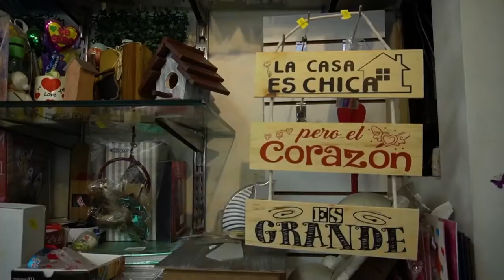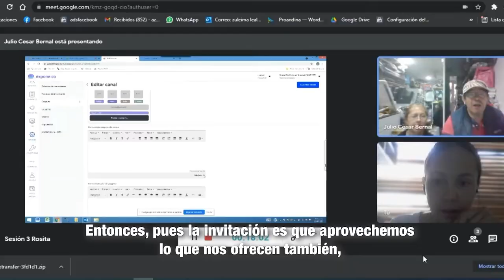MásTIC4Punto0 | 📱 Rosa Rodríguez, beneficiaria del programa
Rosa Rodríguez, beneficiaria del programa VendeDigital, nos cuenta la historia de su papelería que inició en Bogotá hace 15 años. Por los conocimientos adquiridos en el programa han incurrido en las ventas por Internet y han agregado más servicios a su negocio.